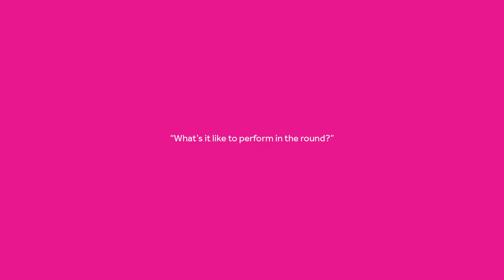THE ISLAND: Question 6